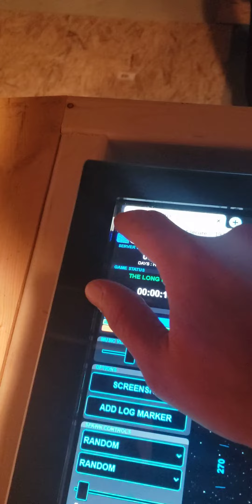Starship Horizons, working with my basement api's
Got my Api's working with Starship Horizons bridge simulator game.